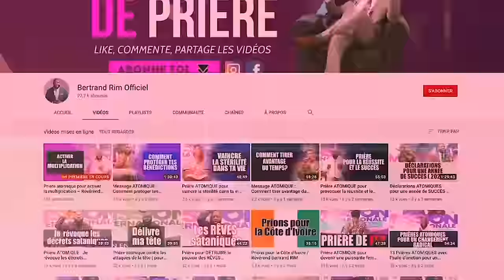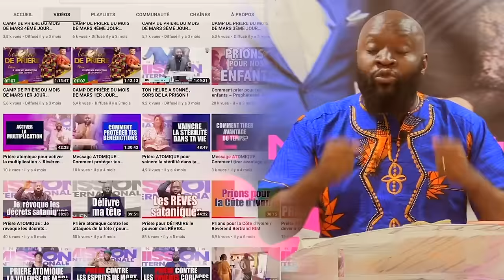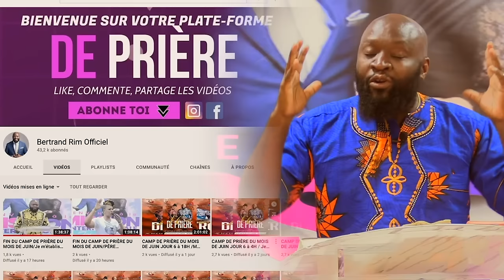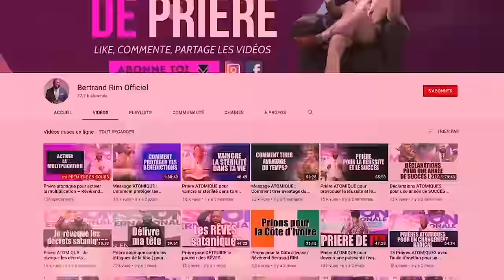Prière atomique pour récupérer tout ce qui t'a été volé | Révérend Bertrand RIM